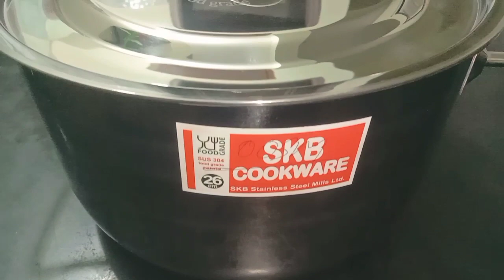কিচেনের জন্য সবচেয়ে দরকারী জিনিসটা কিনে নিয়ে এলাম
Keyas kitchen world